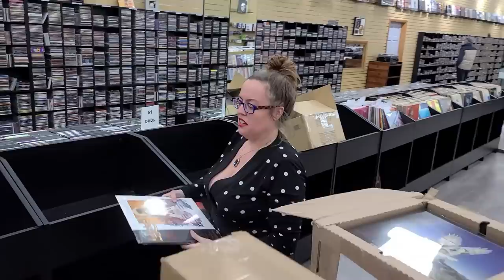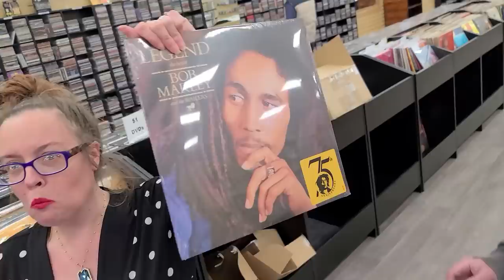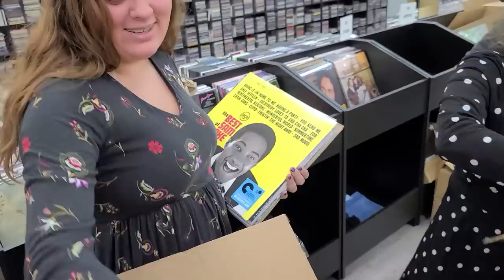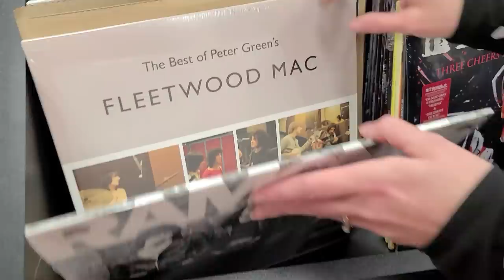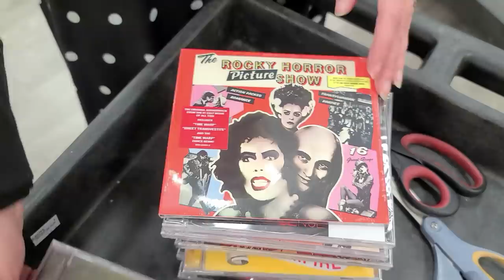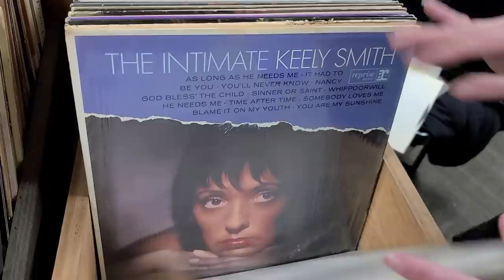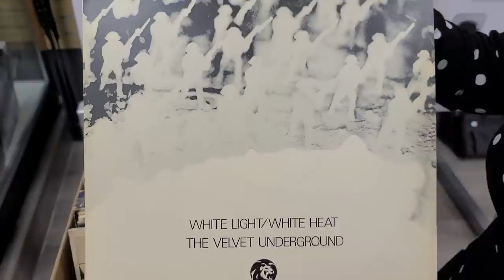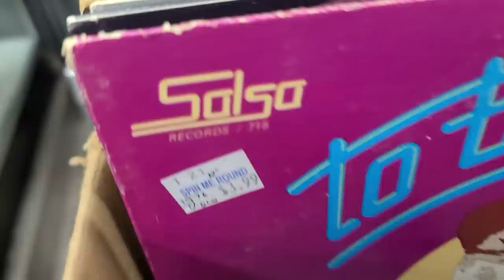Unboxing Brand New Vinyl Records in the Record Store & More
0:00 Thumbs Up, PLEASE
0:23 Record Store Unboxing
1:19 First Brand New Record
15:49 Vinyl Flip Through
24:16 Brand New CD's
25:53 Funko Pop Restocks
26:40 Vinyl Record POLL (Comment Below)
28:20 Very Important Question...
30:23 $1 Vinyl Records
32:43 Epic Box of Used Records
44:00 Leaving the Record Store

in this Video we get to show off a TON of Brand New & Used Vinyl Records in the Record Store.  There's also a Very Important Question and a bunch of Fun Facts shared.  I wonder if we should show even more product off?  Leave us a Comment or 30 down below...